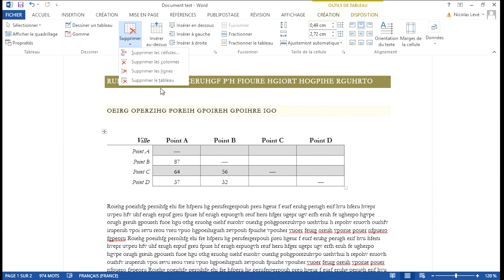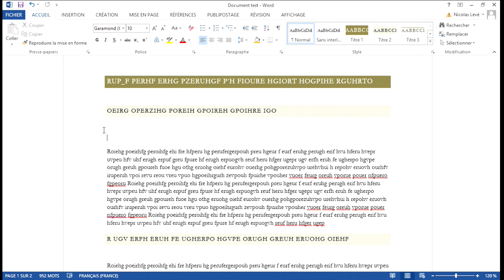Tutoriel Word 2013 - Supprimer des lignes, cellules, colonnes ou tableaux dans un tableau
Dans cette vidéo tutoriel de formation Word 2013, nous allons voir ensemble comment supprimer des lignes, des colonnes ou cellules d'un tableau, voir tout le tableau.

Voici les autres vidéos pour apprendre la mise en forme des tableaux dans Word 2013 :